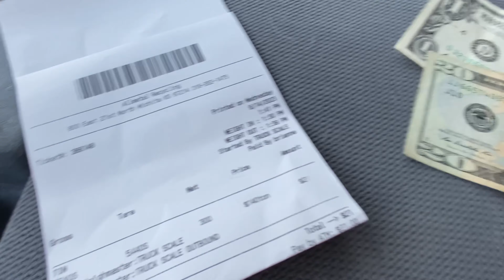My 1968 C10 Auction Delivery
Have you ever got caught up in the excitement at and auction and bought without thinking? It happened to me! A while back I bought a 1969 C10 or parts of a C10 at my first auction. I wasn't sure what to do with it and the auction house called and wants it off their lot. Tag along as I bring this old beauty queen home!

//My Gear Used:
My Camera
My Tripod
My Microphone